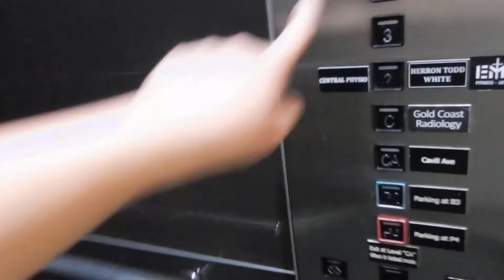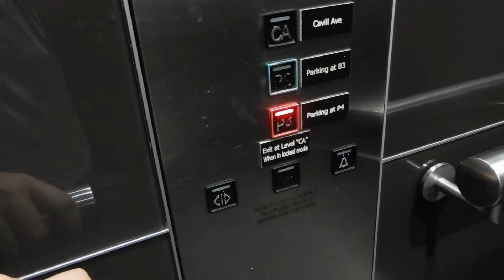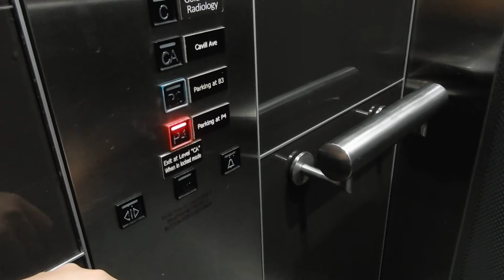A new Delta in town: Kone MonoSpace MRL traction elevator at Circle on Cavill (Offices), Sfrs Pdse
I've not done many Kone Deltas, but as it turns out, Circle on Cavill is full of them. Mostly with LCD, sadly, and in this one it wasn't even working. There are few lucky ones with LED matrix, but sadly they're in the retail section of the mall, and I didn't even know about them, so I couldn't do it today. Perhaps a project for another day.

Brand: Kone
Type: MRL Traction
Model: MonoSpace
Levelling: Direct approach to offset, pre-door
Capacity: 1,600 kg (21 persons, approx. 3,527 lb.)
Fixtures: Red Kone Delta (multicoloured halos)
Year installed: 2004
Floors served: 7 (P4, P2, CA, C, 2, 3, 4)
Death-Trap Rating: 1/10 (dead indicators already)

Camera used: Nikon Coolpix A900
Resolution: 1920x1080p
Video 10 of 12 from December 20, 21 and 22, 2021 Surfers Paradise and The Star.